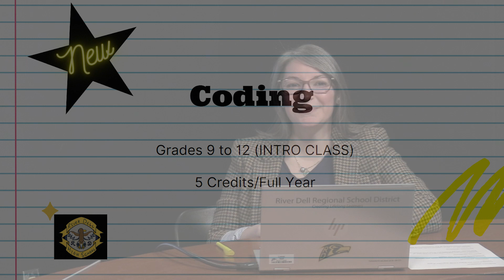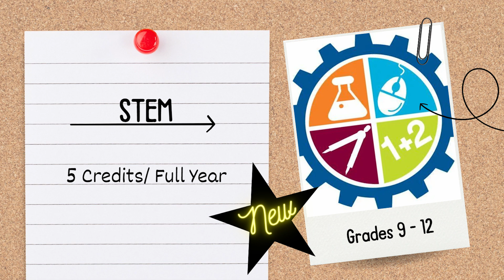Inside the Dell - Episode 2 - Student Electives Pt. 2